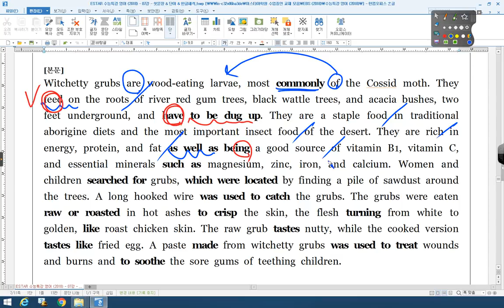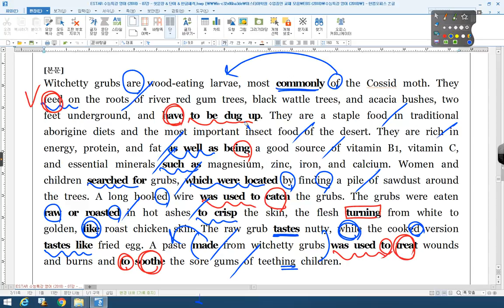수능특강 영어 07강 07번